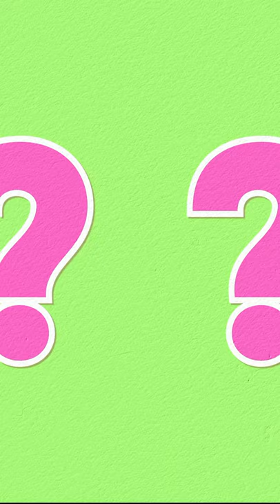Giraffe | Animal Facts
Hello guys you all are welcomed on my channel Grow Your Talent, Today we will learn about the giraffe facts

In our channel we will keep you updated about your body and share our knowledge with you about biology , also watch our lecture videos and experiments videos for better understanding.

✔️ Class:
✔️ Subject: Biology
✔️ Chapter: Animals
✔️ Topic Name Giraffe

dit?o=U&vide...